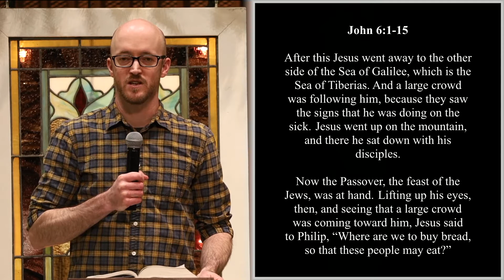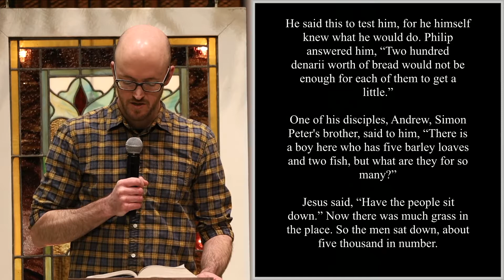2.14.21 - God's Bread An Invitation to Feast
All Things New: Christ
Pastor Jonathan Cummings
John 6:1-15